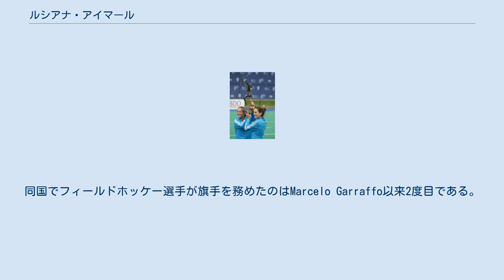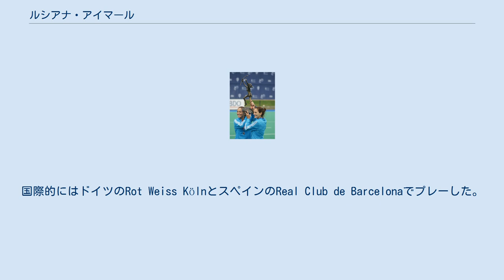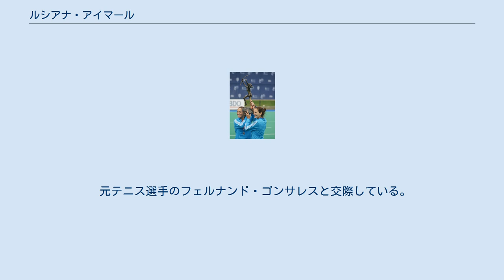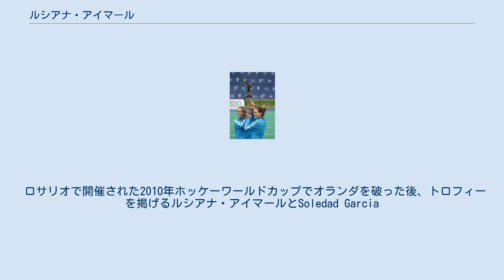ルシアナ・アイマール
ルシアナ・パウラ・アイマール（Luciana Paula Aymar スペイン語発音: [luˈsjana ajˈmaɾ]、1977年8月10日 -）は、アルゼンチンの元フィールドホッケー選手。
 FIH Player of the Year Awardを8度受賞した唯一の選手であり、史上最高の女子ホッケー選手と見なされている。
 ペースとドリブルのスキルを使い相手選手を負かし、このスキルはアルゼンチンのサッカー選手ディエゴ・マラドーナと比較される。
このため、彼女は「ラ・マガ」（"La Maga"、魔法使い）や「フィールドホッケーのマラドーナ」というニックネームがつけられた。
 2012年のオリンピックでアルゼンチンの旗手を務めた。
同国でフィールドホッケー選手が旗手を務めたのはMarcelo Garraffo以来2度目である。
 7歳の時に生地のロサリオのClub Atlético Fishertonでホッケーを始めた。
6年後にJockey Club de Rosarioに移籍した。
徐々にジュニアナショナルチームでトレーニングを初め、毎日ブエノスアイレスに行かなくてはならなかった。
国際的にはドイツのRot Weiss KölnとスペインのReal Club de Barcelonaでプレーした。
アルゼンチンではキルメス・アトレティコクラブとGEBAでプレーし、La Liga Nacional（ナショナルリーグ）とTorneo Metropolitanoで優勝した。
1997年、アルゼンチンのジュニアチームの一員としてパンアメリカン競技大会ジュニアチャンピオンシップで銅メダルを獲得し、翌年にアルゼンチンのシニアチームにデビューし、1998年のホッケーワールドカップで4位に入賞した。
最年少の16歳でチームに所属している。
 1999年のパンアメリカン競技大会以降、4つのオリンピックメダルと6つのチャンピオンズトロフィーを含むいくつかの国際大会で勝利したアルゼンチンのフィールドホッケー界の世代の一員であった。
2002年と2010年のホッケーワールドカップで優勝したチームの一員であり、後者はアイマールの生まれ故郷であるロサリオで開催された。
 2008年、国際ホッケー連盟によりLegend of Hockeyに選出された。
 リオデジャネイロで開催された2007年のパンアメリカン競技大会とロンドンで開催されたオリンピックでは開会式で自国の旗手を務めた。
 2012年、Carlos Espínolaに次いで、4個のメダルを獲得した2人目のアルゼンチン選手となった。
 2014年12月7日にアルゼンチンのメンドーサの都市で行われた彼女として最後の国際試合に出場し、6度目のチャンピオンズトロフィーを獲得した。
 元テニス選手のフェルナンド・ゴンサレスと交際している。
 ロサリオで開催された2010年ホッケーワールドカップでオランダを破った後、トロフィーを掲げるルシアナ・アイマールとSoledad Garcia